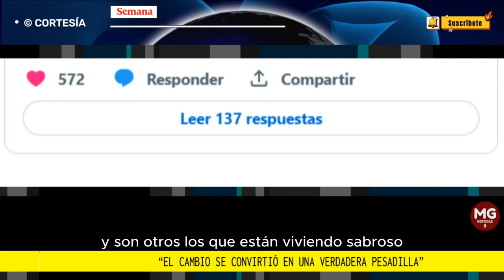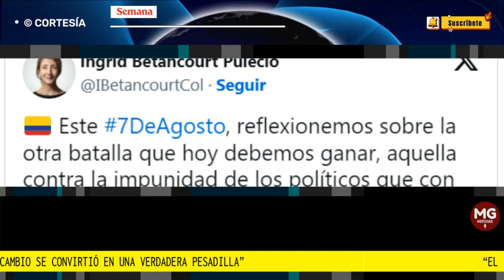📢 "EL CAMBIO SE VOLVIÓ UNA VERDADERA PESADILLA": Fuerte Reflexión Ingrid Betancourt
A propósito de la conmemoración del 7 de agosto por la Batalla de Boyacá, a la par del cumplimiento del primer año como presidente de Gustavo Petro, Ingrid Betancourt compartió una reflexión en la que recoge múltiples críticas a la gestión del mandatario.